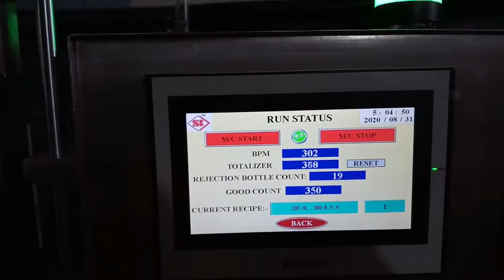High Speed Round Bottle Labelling Machine - 300 BPM